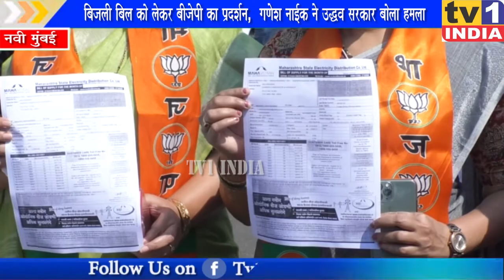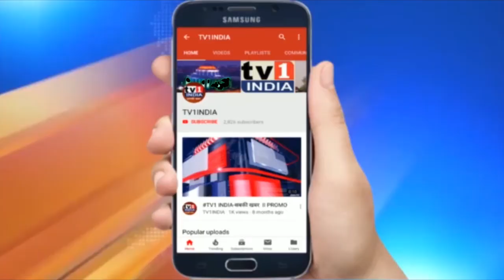Navi Mumbai : Ganesh Naik protests against access Electricity bill | बिजली कनेक्शन काटे तो खैर नहीं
NaviMumbai : GaneshNaik protests against access Electricitybill | बिजली कनेक्शन काटे तो खैर नहीं
लॉकडाउन की आर्थिक तंगी के बीच भेजे गए बेतहासा बिजली बिल के खिलाफ बीजेपी नेताओं ने नवी मुंबई के वाशी, ऐरोली और बेलापुर समेत कई ठिकानों पर प्रदर्शन किया और बिजली बिलों को फाड़कर विरोध जताया.